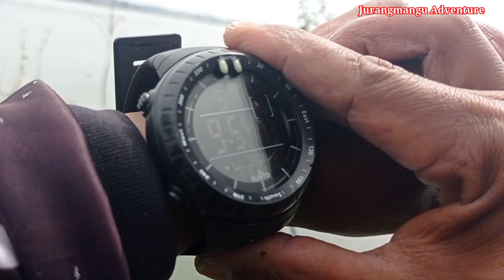MANCING TERBARU DI WADUK CACABAN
hallo brother,,
semoga kita selalu sehat dan tetap dalam lindungan Alloh swt
Di video kali ini kita mancing lagi di waduk cacaban,,yah,,,lumayan seharian full di kasih 5 ekor yang penting tetap semangat dan insAAlloh kita Dateng lagi,,